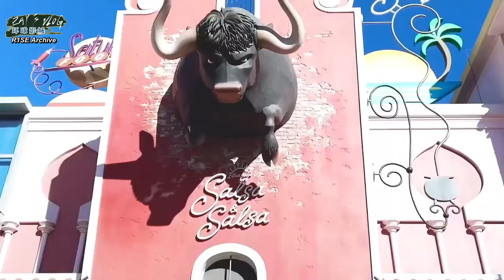[ENG SUB] Zhao Lei - Universal Studios Vlog | 211221